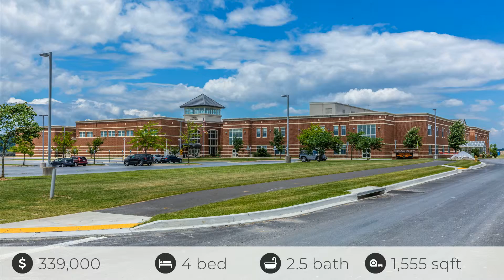10640 Old Barn Court, New Market, MD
See the Property Web Site! :: Kay Riddle - New Solutions Realty - :: Incorrect Tax Records 850 square feet added with completion of top floor and side addition, 2400+ square feet of living space. Home sold as-is. Needs mostly cosmetic updates, Roof has been replaced. unfinished walkout/level basement. Lakes, beaches, pools, trails and ball courts all included in the HOA.